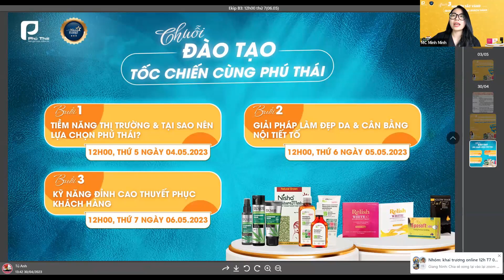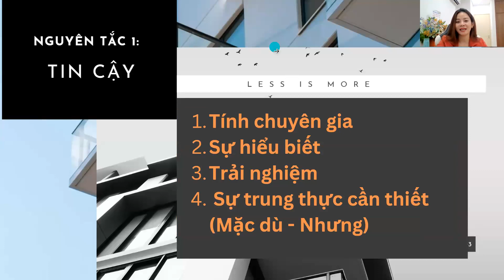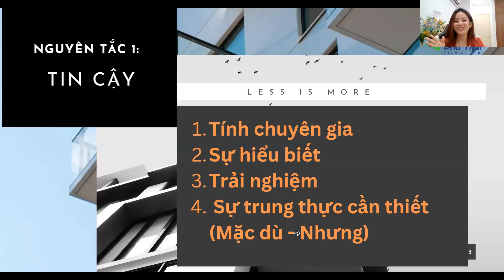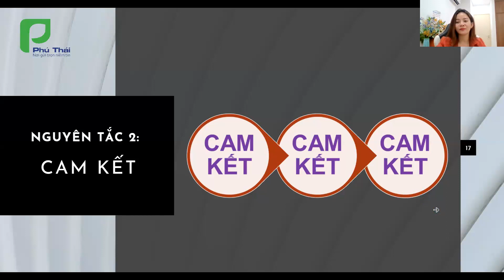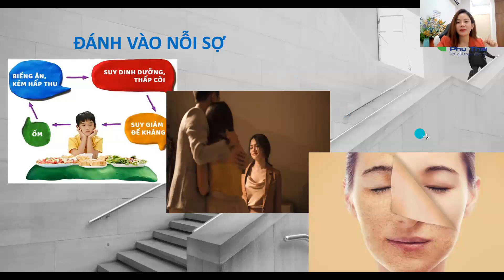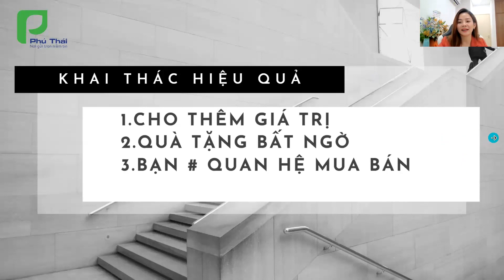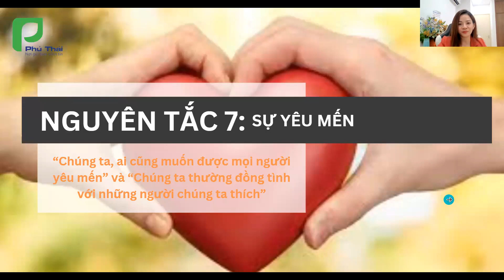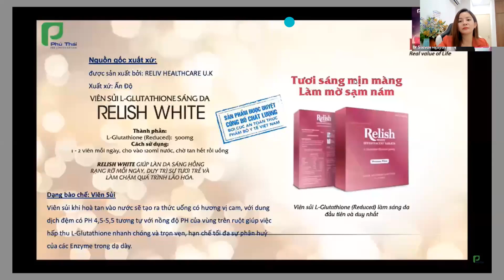Nguyên Tắc Vàng Trong Thuyết Phục Khách Hàng